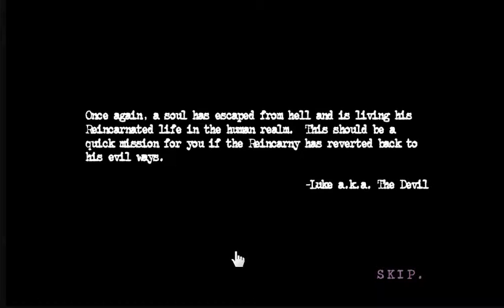Reincarnation: Out to Sea you die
We take a sea side vacation on a chum boat, and get quite a big catch!